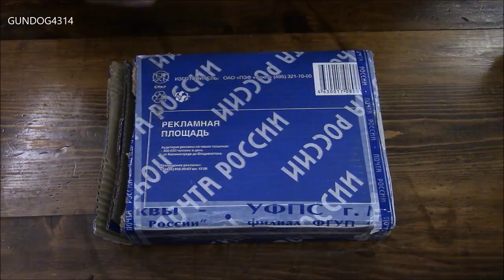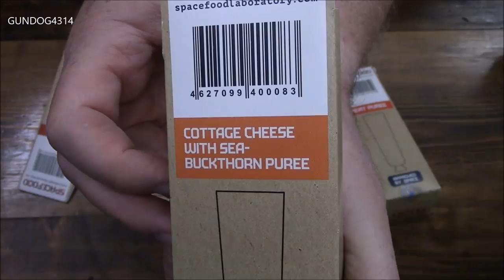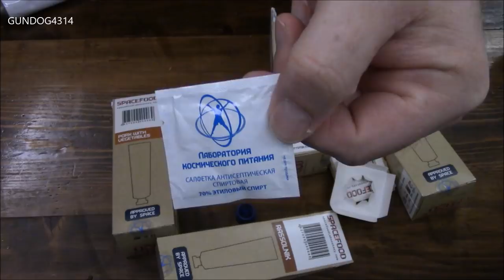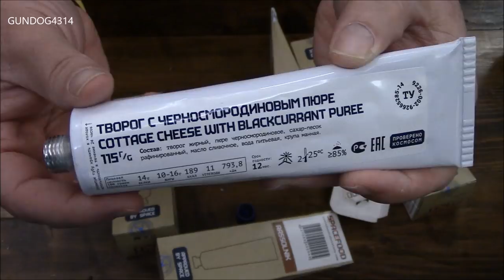SPACE FOOD! Russian Cosmonaut Chow!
Hey NASA, ESA, CSA & USAF! Let me compare YOUR Space Food with the Russian Federation!

This review is some Russian Cosmonaut Space Food produced at spacefoodlaboratory.com it is LEGIT cosmonaut food to ensure a full healthy complete diet with all the vitamins and nutrients needed in a zero-G environment! Each box potentially contains different tubed food as the menus are always rotating and evolving. Thanks hugely to Andrey for sending this! Cheers!

Interact with Gundog. Postcards, Rations, Beer & More
Gundog
Cheltenham, MD.
20623